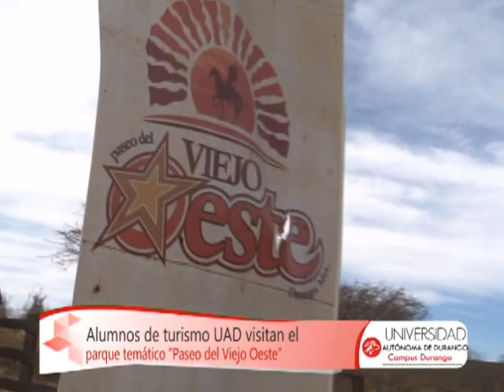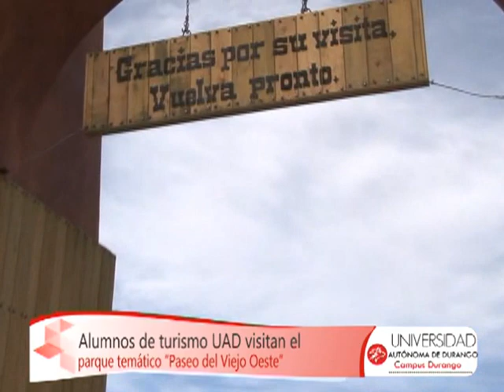Espacio UAD Licenciatura en Turismo en Parque Tematico